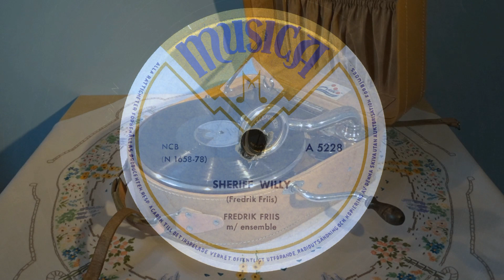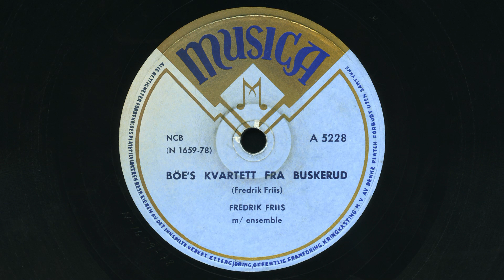Fredrik Friis med ensemble – Sheriff Willy / Bøe’s kvartett fra Buskerud 1955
Tekster og melodier av Fredrik Friis.
Musica A 5228.